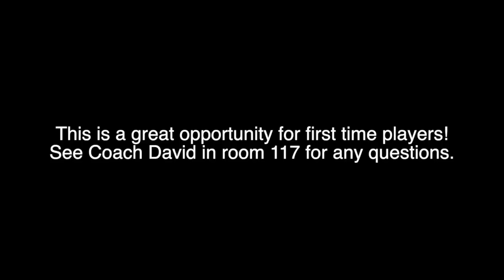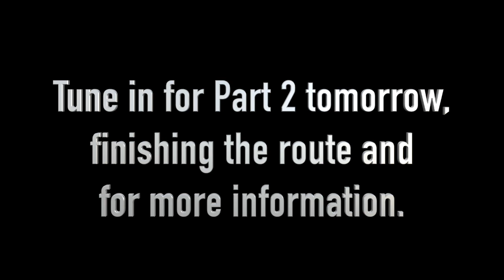SBNN Daily Show Monday 5.6.24